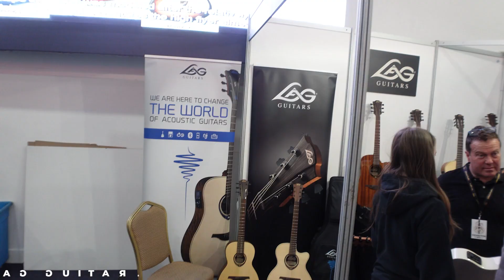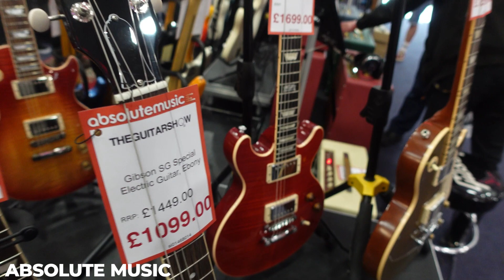BIRMINGHAM GUITAR SHOW 2022 - The New Bingley Hall. Vlog #1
Ben Keightley and Jack Buckingham visited The New Bingley Hall in Birmingham UK.